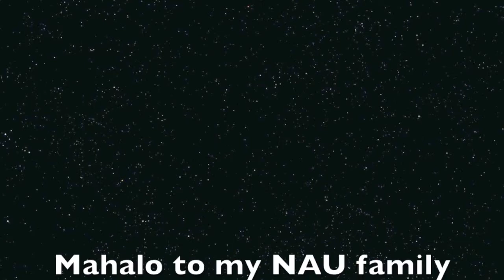NAU Hawaiians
Playing football and having fun